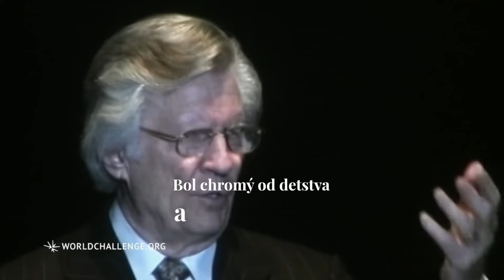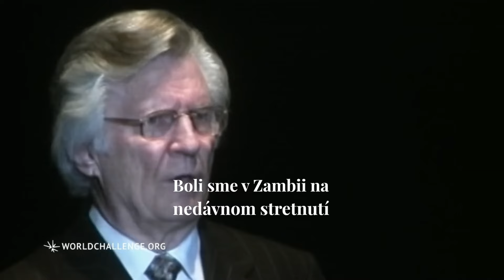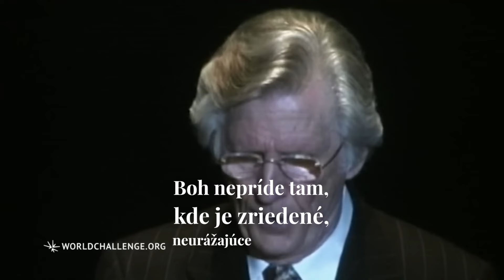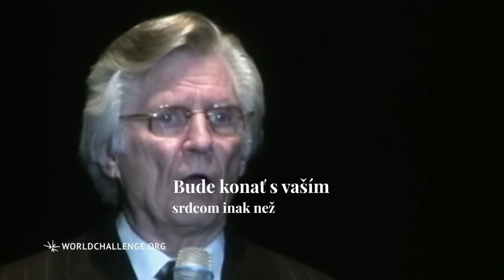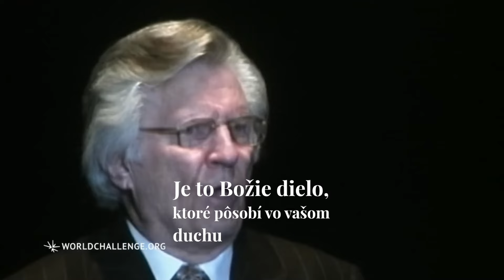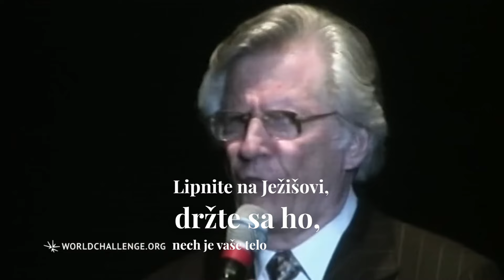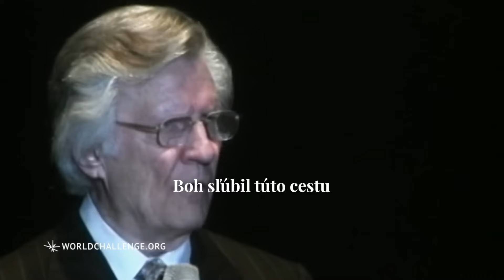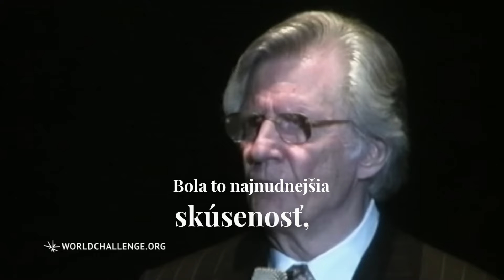David Wilkerson - Beh správnych pretekov - bez kompromisov v Božom slove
Hovoríme o správnom behu pretekov, duchovných a telesných. Varujeme pred kompromismi v Božom slove a zdôrazňujeme dôležitosť Kristovej krvi a Božej prítomnosti. Povzbudzujeme, aby sme sa nepoddávali tlaku sveta a zostali verní evanjeliu bez kompromisov.